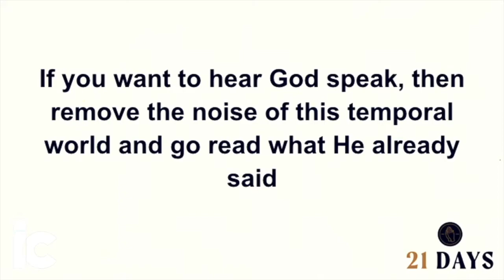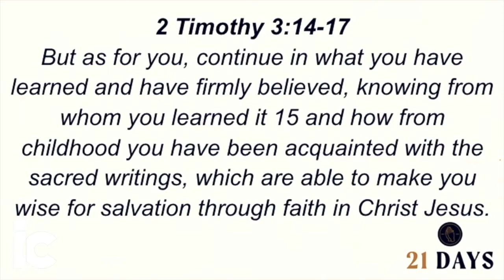Weekly Spotlight - Week 3 - 21 Days of Fasting and Prayer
Check out this spotlight video from Sunday's message from Pastor Chris. Watch more on our YouTube Channel and join us on Sundays at 9:30 and 11 a.m. in person and for our livestream at 11 a.m. Reserve your space(s) for our in person Gatherings at imagechurch.com.